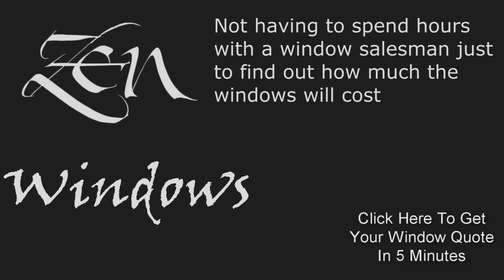Replacement Windows In Temple TX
No Salesman in your home. Window Quotes in 5 Minutes. Replacement Windows in Austin Tx.  Zen Windows is a Replacement Window Company located in Austin Tx.

Customer-Driven Design

We offer the following types of replacement windows in Austin TX:

Awning windows
Bay windows
Bow windows
Casement windows
Double hung windows
Garden windows
Hopper windows
Picture windows
Round top windows
Slider windows